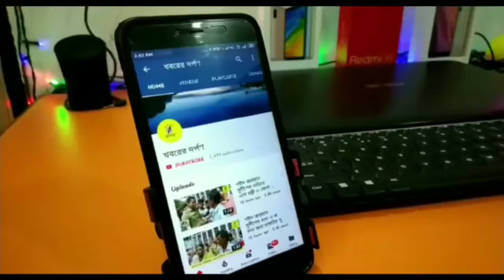বিরল প্রজাতির পাখি উদ্ধার নদীয়ার শান্তিপুরে। বিস্তারিত জানতে ফুল ভিডিও দেখুন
বিরল প্রজাতির পাখি উদ্ধার শান্তিপুরে। বিস্তারিত জানতে ফুল ভিডিও দেখুন।